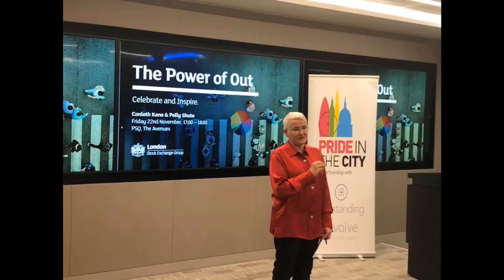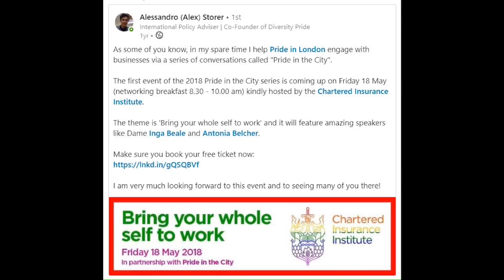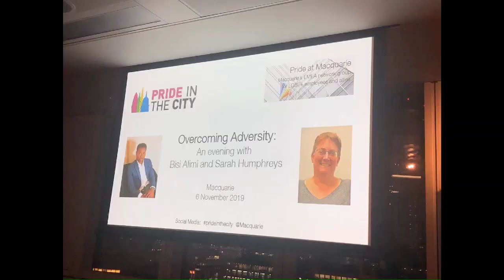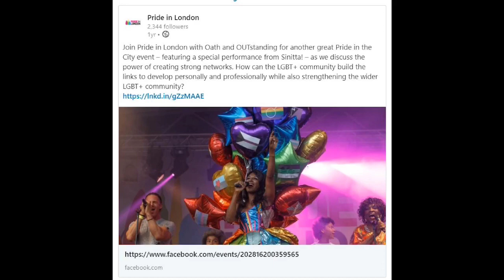An insight into Pride in the City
Pride in the City is an initiative focused on supporting inclusivity in Business, delivered in partnership with OUTstanding, a corporate members organisation for LGBTQ+ leaders, their allies and next generation leaders.